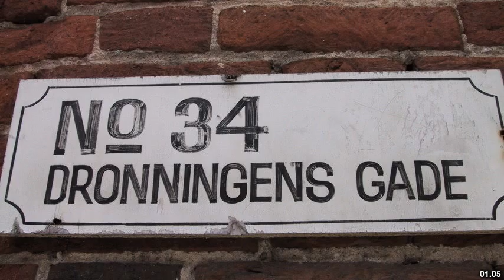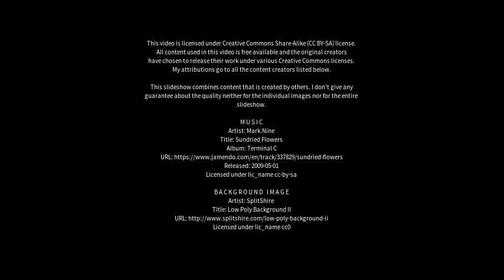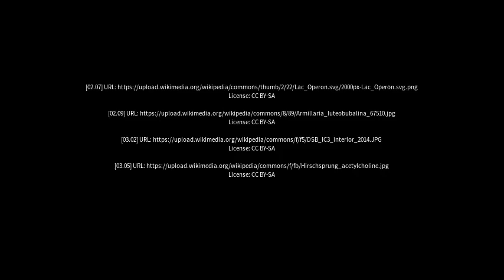Best places to visit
Best places to visit - Tommerup Stationsby (Denmark) Best places to visit - Slideshows from all over the world - City trips, nature pictures, etc.